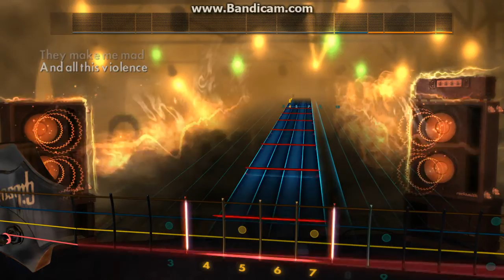Rocksmith Custom: Letter To Memphis (Bass)